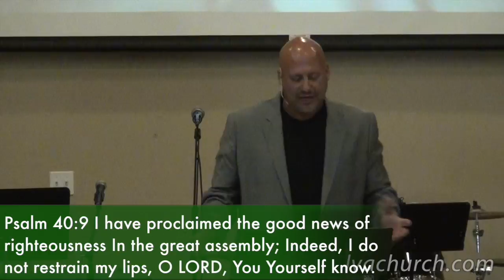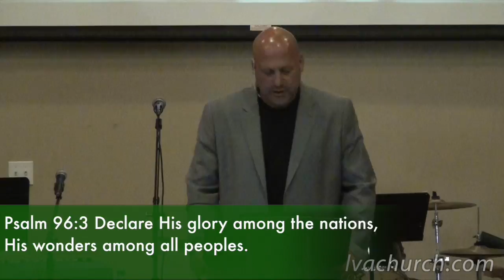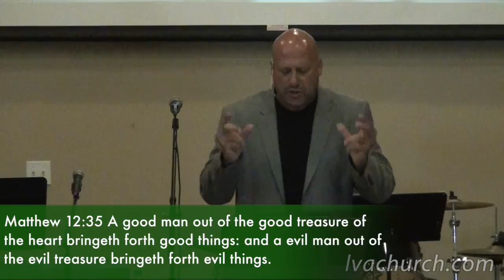Living Among The Dead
Pastor Marty Tackett talks about how we are living among the dead spiritually and how the church could be containing/keeping the light of Jesus Christ inside its walls,